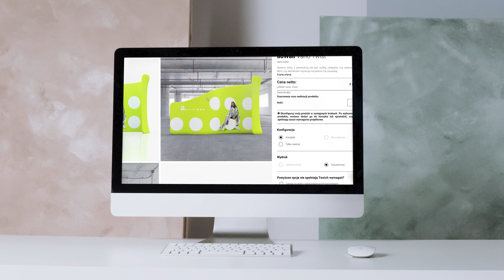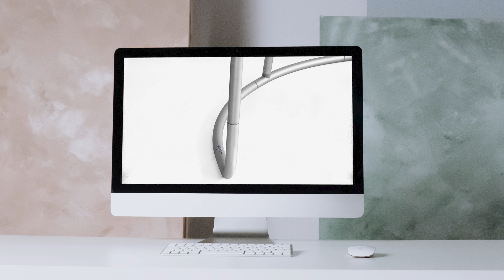Przegląd ścianek tekstylnych Vario - Part 2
Część druga świetnego przeglądu ścianek tekstylnych Vario!

Czemu mając taki wybór zawsze wybierasz ściankę prostą? Może nie wiesz jakie masz możliwości ?

Zatem przychodzimy Ci z pomocą!

Z tego filmiku dowiesz się, że kształ ma większe znaczenie niż rozmiar i najlepiej dobrać kształt reklamy do kształtu sprzedawanych produktów - wtedy robisz efekt WOW.

Ze ścianki Gate można zrobić tęczę.

Z Flat Ringa pizzę.

z QRinga burgera,

A z C-wall’a mini stoisko degustacyjne.

Zagraj kształtem, nie wielkością. Zostaniesz doceniony za kreatywność. Ludzi przyciąga innowacja, oryginalnośc i inność.